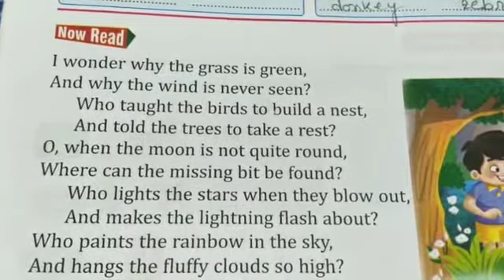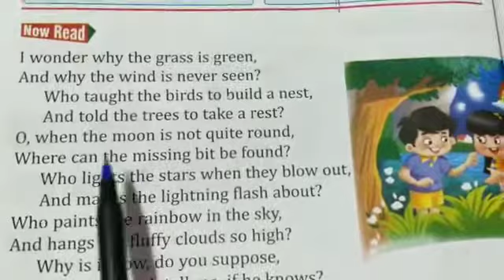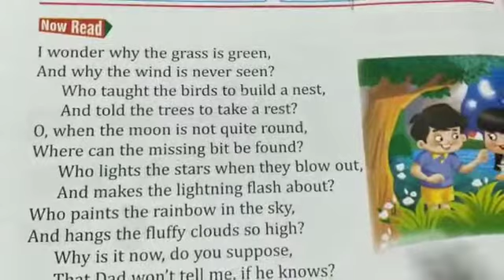Class ll English Class 2020 (P-84)